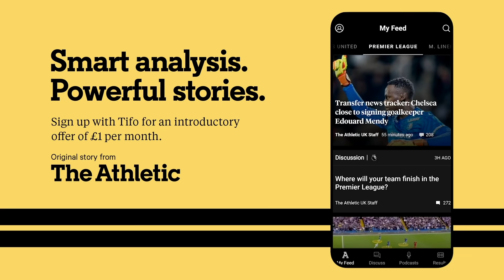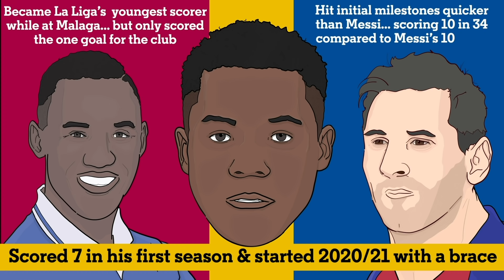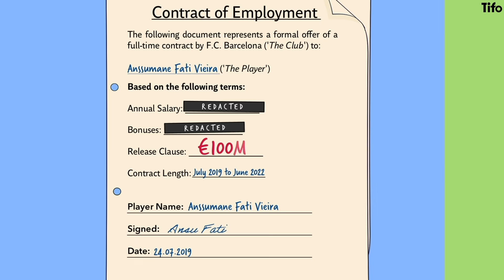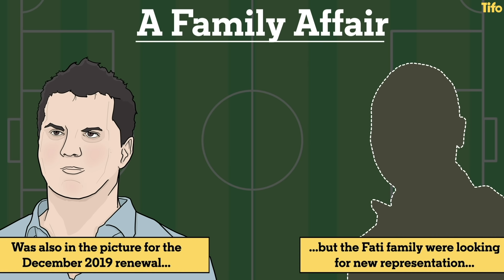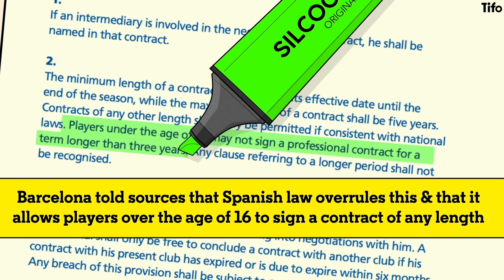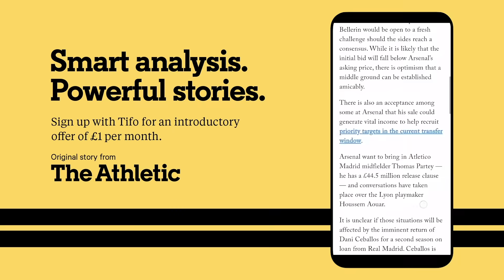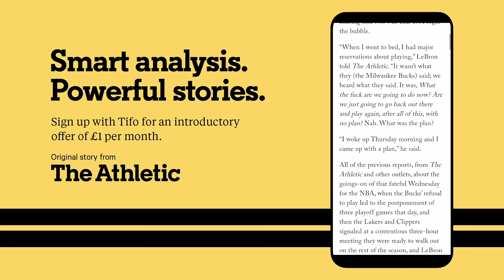Why Ansu Fati's Barcelona future is so complicated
Ansu Fati has burst on to the scene. He has hit some Barcelona milestones quicker than Lionel Messi did. Although let’s not start that comparison yet.

His future at the Catalan club is not as secure as it might seem. A change in agents and disputes over clauses in existing contracts may mean that Barcelona have a struggle to keep their Spanish international wonder kid.

Euan McTear explains why.